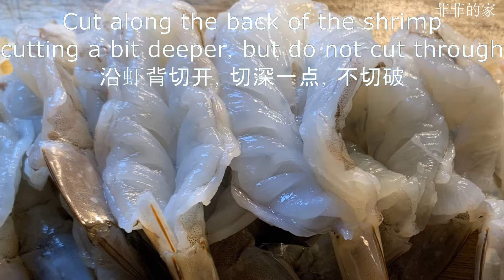Garlic Spicy Shrimp -- Easy to Make, Hard to Resist!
I bought fresh, deveined large shrimp at Costco; they’re very clean. I’m making a garlic spicy shrimp dish. The recipe is quite simple: the shrimp is tender and fresh, with a rich garlic flavor and a deliciously spicy kick—so delicious you won't be able to stop eating!

Ingredients:
     大虾 16个 -- shrimps  16
     干红辣椒几个 -- a few of dried red chili pepper
     花椒 1小勺 --  Peppercorns 1tsp
     蒜末 2大勺  -- Minced garlic 2 tbsp
     小红米椒 6个 -- small red pepper 6
     小绿米椒 6个 -- small green pepper 6
     葱 1 根 --   scallion 1
     生姜 1 小块 -- a small piece of ginger
     盐 1/4小勺 -- salt 1/4 tsp
     白胡椒粉1/4小勺 -- white pepper 1/4 tsp
     料酒 1 大勺 -- cooking wine 1 tbsp